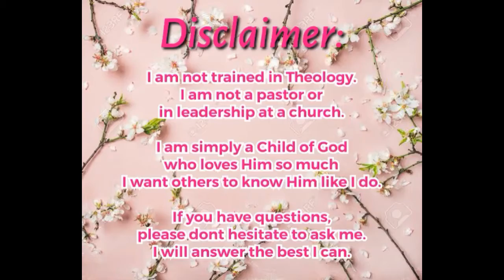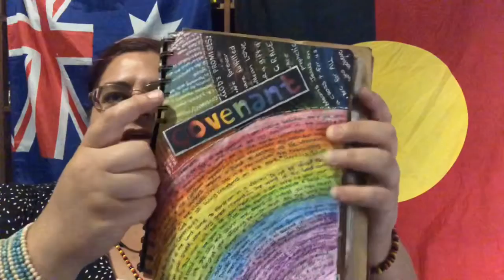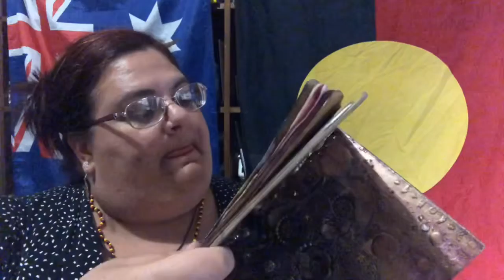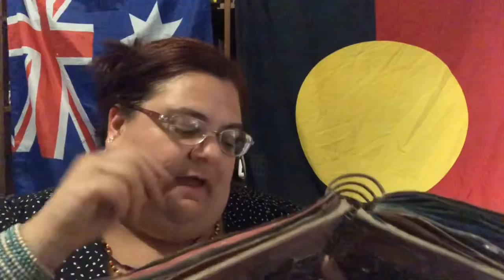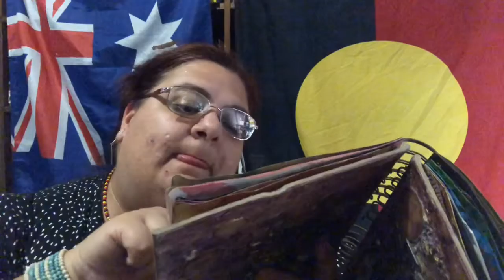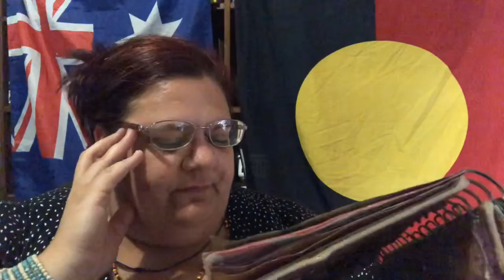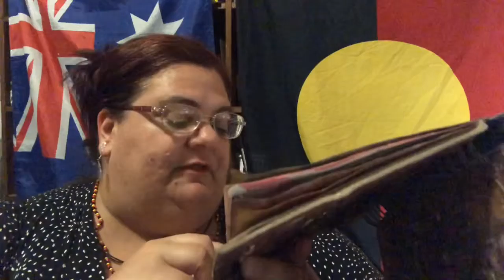SS2: Who is God?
Who is this God I speak of?
The One and the Only Creator of our world.
Check our my video to see more!